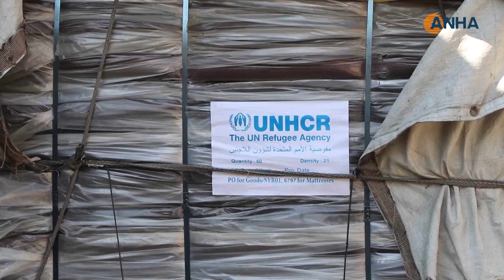دخول قافلة مساعدات دولية إلى حيي الشيخ مقصود والأشرفية